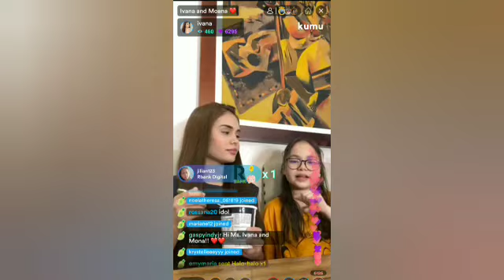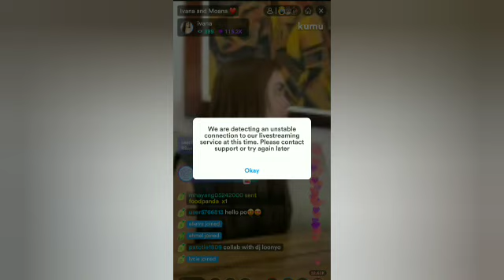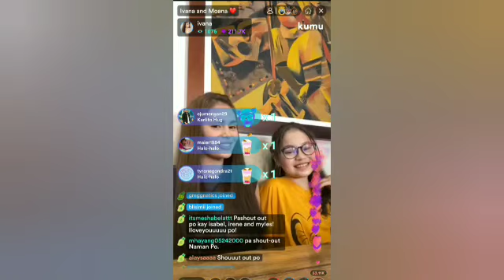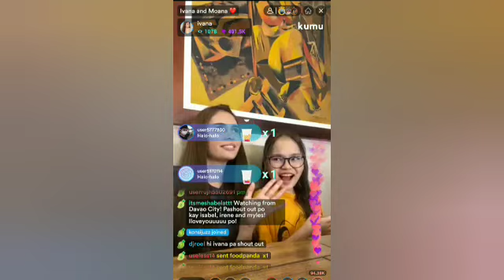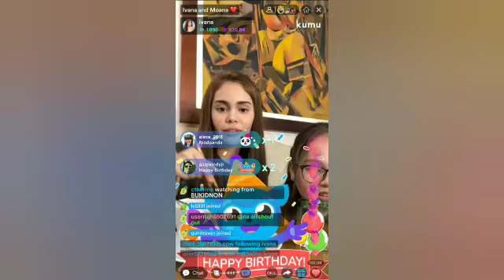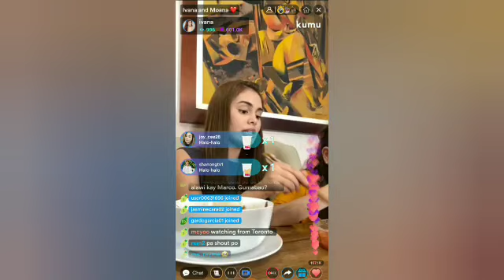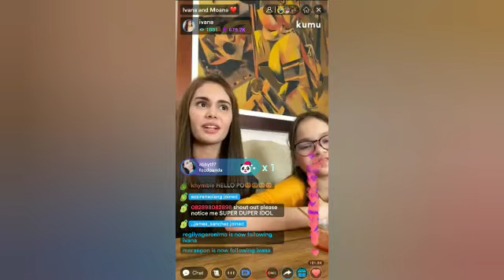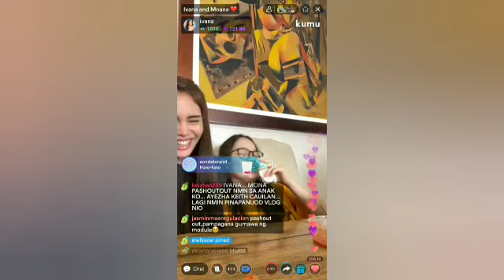IVANA ALAWI | KUMU LIVE (OCTOBER 26, 2020)